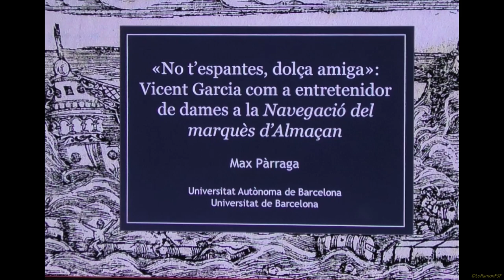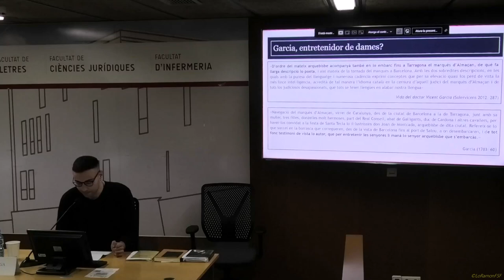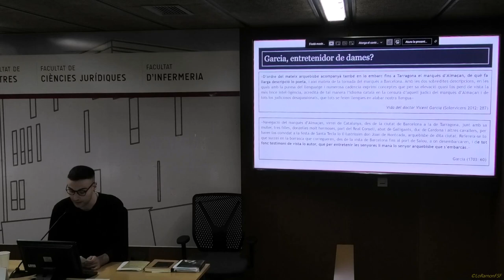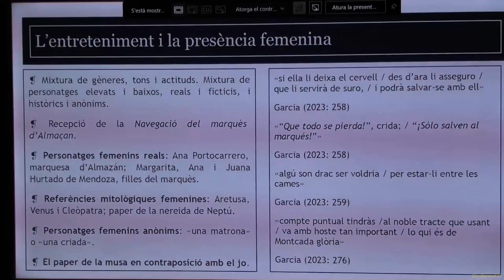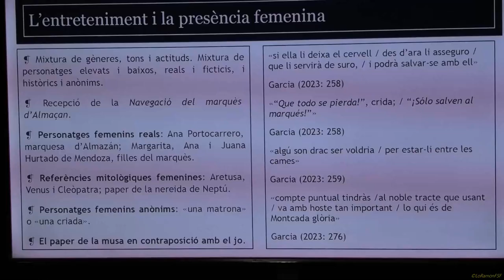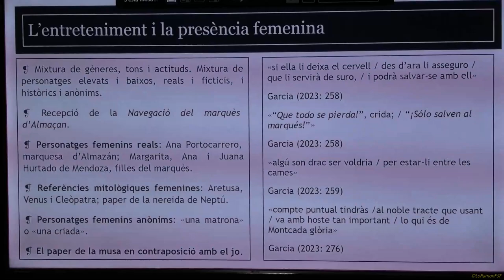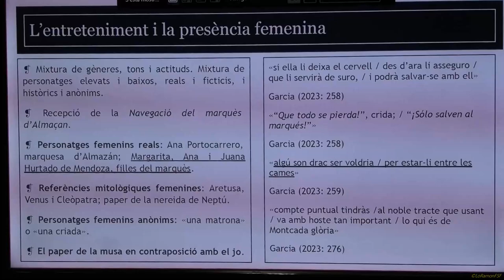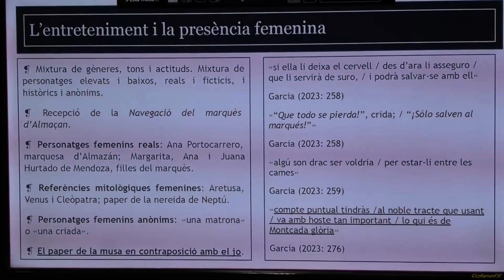Vicent Garcia com a entretenidor de dames al poema. A la navegació del marquès d’AlmaçanTGN 04122023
Sessió 5ª.
 Presideix: Loli Gimeno
18h.
Max Pàrraga (UB/UAB).

Vicent Garcia com a entretenidor de dames al poema A la navegació del marquès d’Almaçan«No t’espantes, dolça amiga».

Tarragona
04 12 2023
Organitzadors

    Organitza:
LAiREM-Nexus 2021 SGR 00970 (Departament de Filologia Catalana, Universitat Rovira i Virgili & Departament d'Humanitats de la Universitat Pompeu Fabra). Amb la col•laboració de la Universitat de Girona (Institut de Llengua i Cultura Catalanes i els projectes PID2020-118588GB-I00, 2021 SGR 01147), la Universitat de València (Institut Interuniversitari de Filologia Valenciana, Departament de Filologia Catalana i projecte VaHiFO de la GVA CIAICO/2021/262), la Càtedra Josep Anton Baixeras de Patrimoni Literari Català (URV), el Projecte I+D MUDANZA (PID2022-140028NB-100), i de la periodista Cinta S. Bellmunt (URV).

Marina Navàs (Universitat de València), Veronica Orazi (Universitat de Torí), Joan Peytaví (Université de Perpignan. Via Domitia), Valentina Ripa (Università di Salerno), Biel Sansano (Universitat d’Alacant), Donatella Siviero (Università di Messina), Giovanni Strinna (Universitat de Sàsser), Xavier Vall i Solaz (Universitat Autònoma de Barcelona).
Tex:
Organitzadors
Vídeo:

AVÍS LEGAL